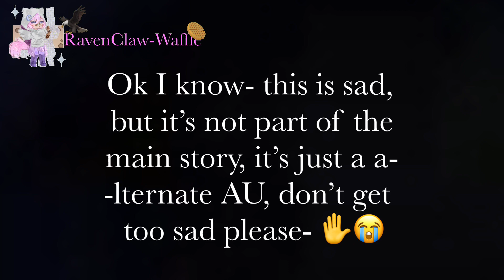𝑨𝒏𝒏𝒊𝒗𝒆𝒓𝒔𝒂𝒓𝒚... |𝑫𝒆𝒂𝒅 𝑯𝒂𝒓𝒓𝒚 𝑨𝑼| 𝑫𝒓𝒂𝒓𝒓𝒚✨💖